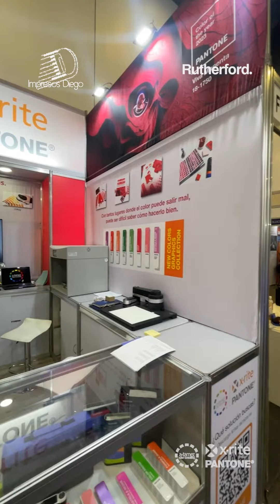Rutherford | Impresos Diego con X-Rite eXact Auto-Scan Pro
Con más de 30 años ofreciendo servicios de impresión de alta calidad, Impresos Diego se especializa en la impresión comercial ayudando a sus clientes a llevar su trabajo de impresión al siguiente nivel. El control de color lo hacían a “ojímetro”, tratando de igualar contra la guía Pantone. Buscando resolver el problema de control de color, comenzaron su camino con un densitómetro muy básico, haciendo lectura de color parche por parche. Luego con un espectrodensitómetro X-Rite Serie 500 y los resultados mejoraron, pero la puesta a punto resultaba lenta. Llevar la prensa a punto tomaba más de 45 min por entrada de color. Fue en Expográfica que encontraron que equipando su eXact con el X-Rite AutoScan y el software de Rutherford podrían automatizar su lectura y por tanto la puesta a punto de la prensa, manteniendo la constancia de color durante la corrida de impresión. Hoy procesan de 6 a 7 entradas a máquina por turno vs. 3 a 4 que hacían sin la solución. Más del 50% de incremento en la productividad. La implementación fue corta y con resultados en la misma semana de su instalación. Conoce su historia en este video.

Acerca de Atamez / Asesores y Soluciones en Color:
Desde 1997 ofrecemos soluciones en administración de color para fotógrafos profesionales, creativos, diseñadores, publicistas, industriales gráficos y de manufactura.